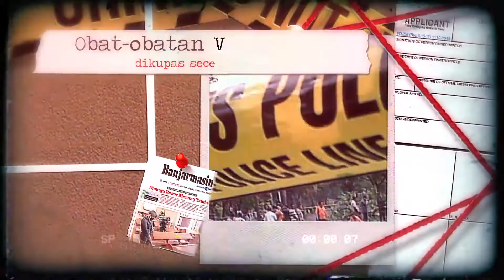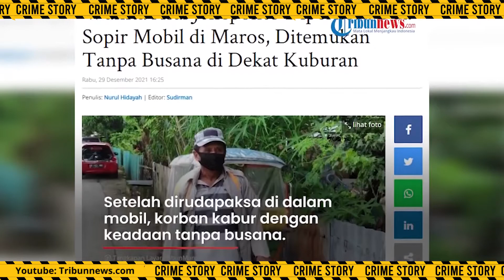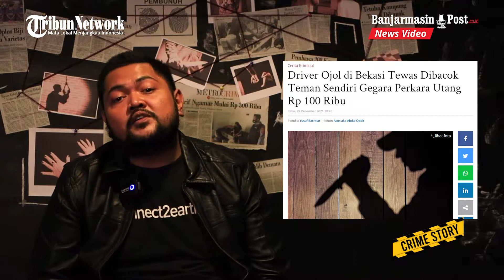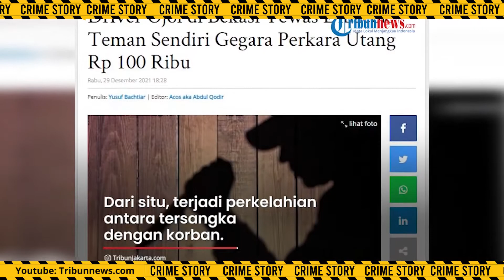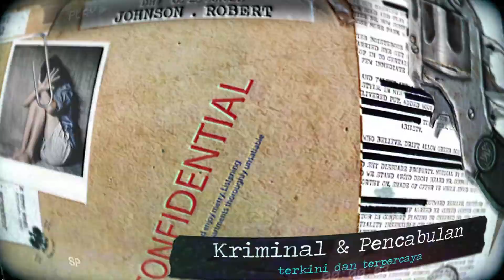Wanita Tanpa Busana Ditemukan Menangis di Dekat Kuburan oleh Tukang Becak - Crime Story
Perkara Utang Rp 100 Ribu, Driver Ojol di Bekasi Tewas Ditikam Teman Sendiri, Pelakunya 2 Orang